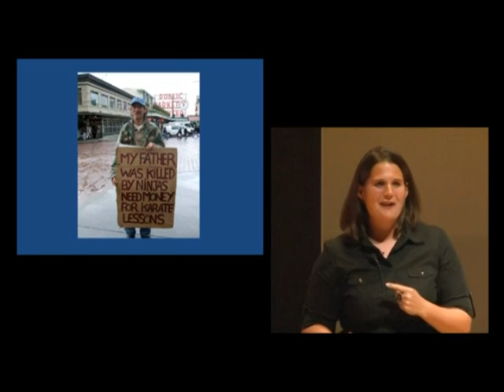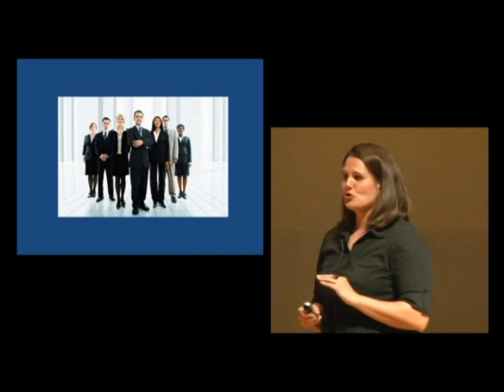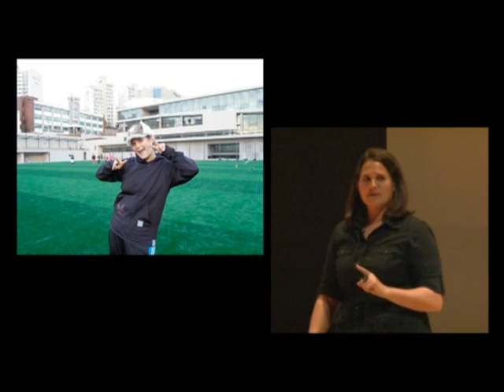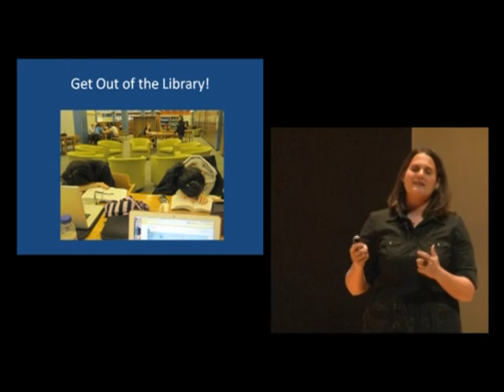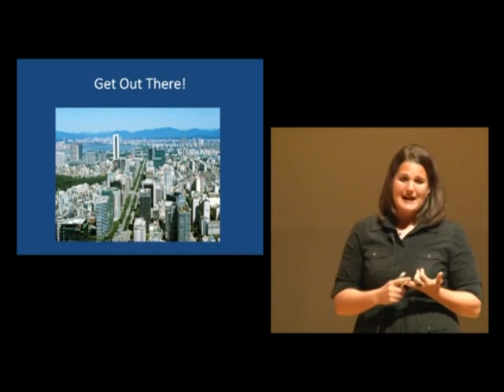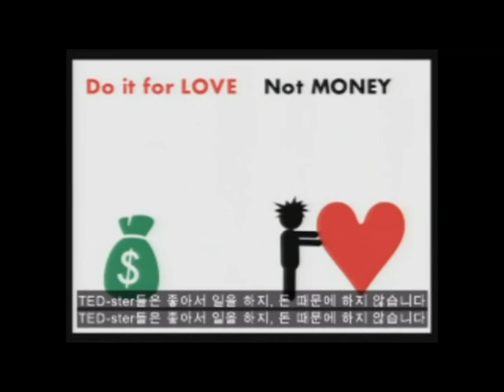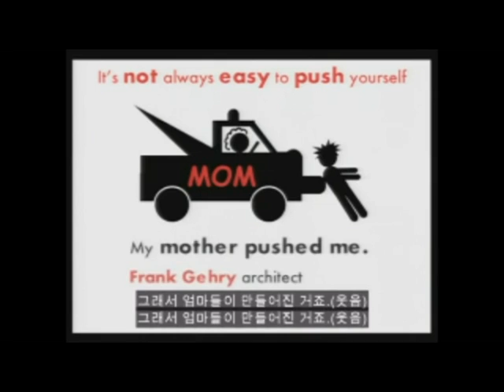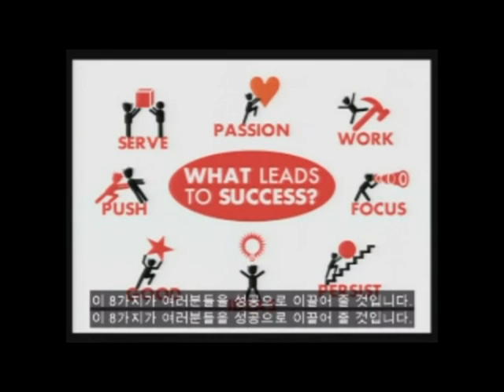Opening: Dir. Park Jun Seok, Prof. Elizabeth Houtrow at TEDxSSU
TEDxSSU [TEDxSoongsil] - South Korea's first TEDx on Finance.

Opening remarks by TEDxSSU Director Park Jun Seok
[TEDxSSU Director, SUIBS President]

Opening Speech by Prof. Elizabeth Houtrow.

기조연설 박준석
[TEDxSSU Director, 숭실대학교 투자동아리 SUIBS 회장]

축하연설 Prof. Elizabeth Houtrow

수고해주신 SUIBS 모든분들,
후원해주신 숭실대학교 총학생회, 임원진, 씨즌넷
그리고 여러분께 감사의 말씀 드립니다.